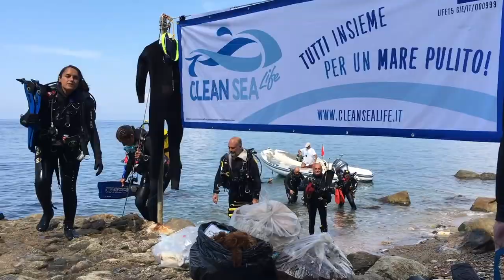Clean Sea Life Giornata mondiale degli oceani